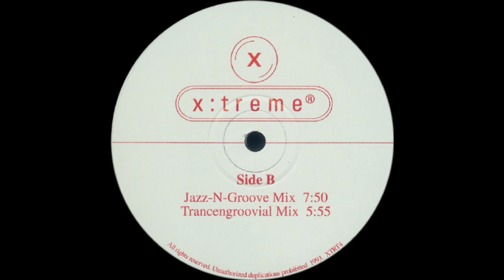The Right Attitude - Never Knew Love Like This Before (Jazz-N-Groove Mix)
X:treme Records – XTR T4 UK 1993